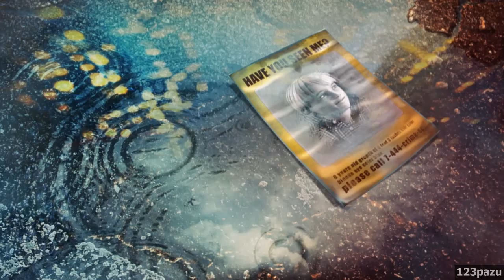Paranormal Pursuit: The Gifted One - Part 1 Let's Play Walkthrough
Paranormal Pursuit walkthrough / Let's Play Paranormal Pursuit
Casual hidden ojbect adventure game by Alawar and Logris Games - 2014 -
Paranormal Pursuit Gifted one Walkthrough Gameplay Commentary